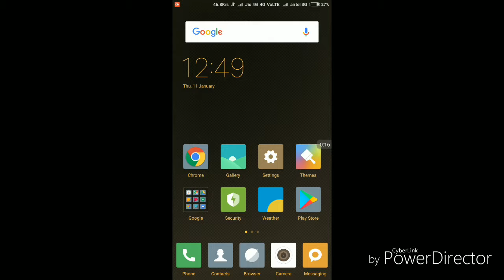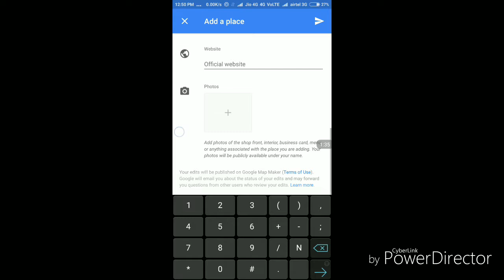Map me Apna address kise dale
Is video ko dekhe our sekhe